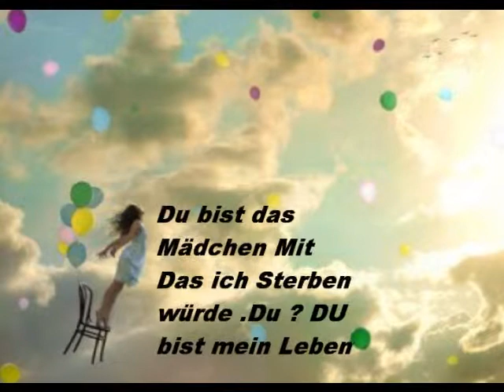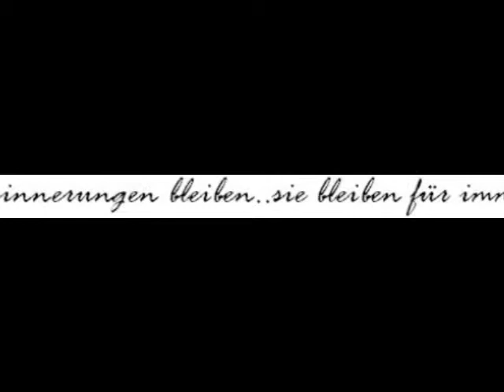Ich Vespreche dich Jeden Tag zu Lieben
Es Ist Für Meine Aller aller besten Freundin .